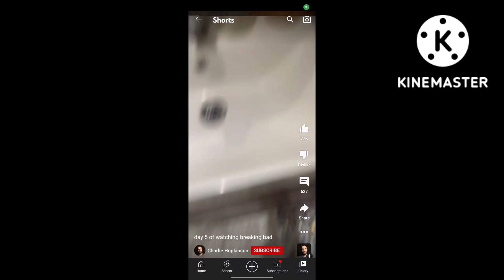breaking bad see you want to